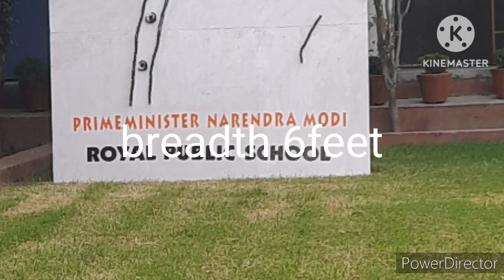P.M NARENDRA MODI .World largest//Screw painting// painting pmmodi ‎@NarendraModi ‎@pmoindia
P.M NARENDRA MODI World largest // Screw painting// painting pmmodi pmoindia screwpainting ‎@NarendraModi  ‎@pmoindia